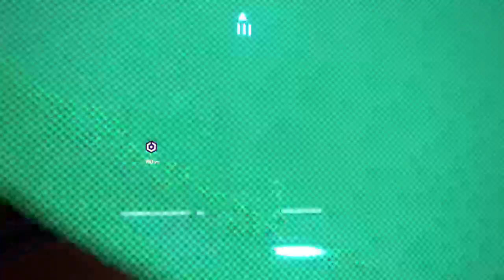Glenn starts Ratchet & Clank: Rift Apart (PS5)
Glenn's been pining over this game since its initial reveal. Here's his first couple of hours!